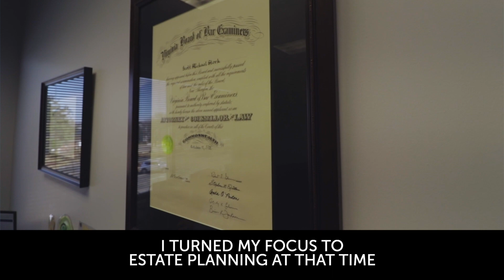Meet Scott Stork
Taking the first step to plan for your future can be scary - if you wait until you're in the hospital like Scott's friend, it's almost too late.

While Estate Planning can be complex, the right partner will help teach you the key elements and walk you through the process smoothly, so...

1) your wealth and assets are protected, and

2) you have the sense of relief and comfort knowing everything is taken care of.